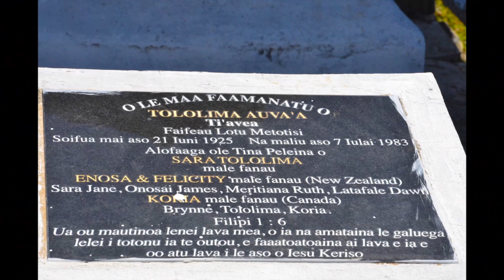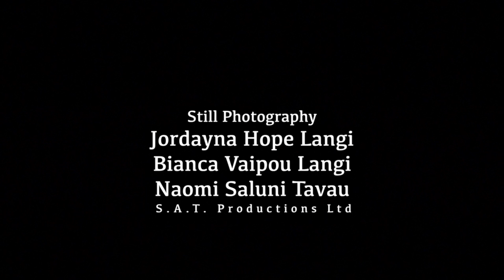SAOFAI O LE SUAFA AUVA'A I TIAVEA ALEIPATA.